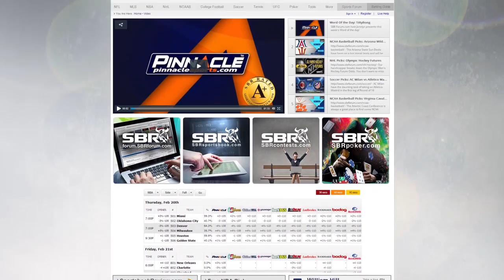NBA Playoffs Picks - Charlotte Bobcats vs Miami Heat Series Preview w Duffy, Loshak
- The Miami Heat open their playoff run in Round 1 of the 2014 NBA playoffs looking for a third straight NBA Championship as an enormous favorite over the Chalotte Bobcats.

Joe Duffy from OffshoreInsiders.com and SBR Forum's Peter Loshak preview the series and discuss possible betting value with the betting odds.